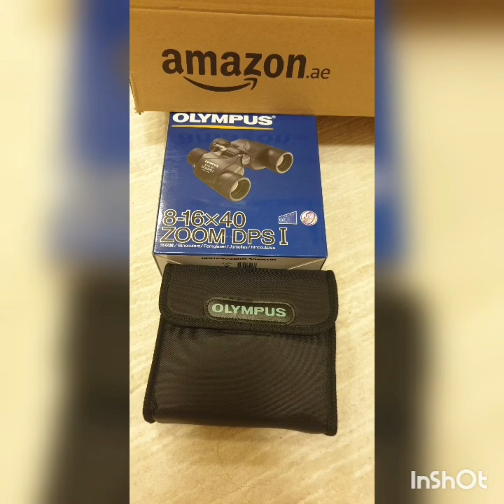Unboxing Gift ,for my Brother - Olympus 8-16x40 Zoom DPS I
Sharing is Caring ❤☺ opening gift for my Brother, I order from Amazon to make sure the Items is good 👍😊, I decided to open before to send Philippines 🇵🇭 Thanks  all is Good.